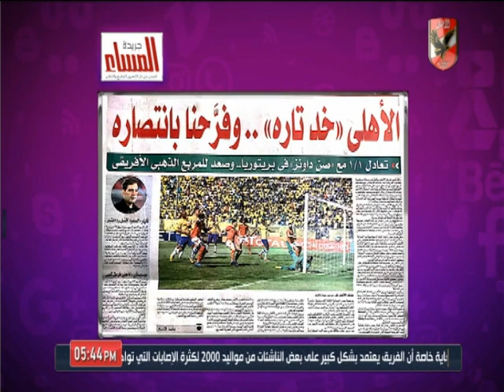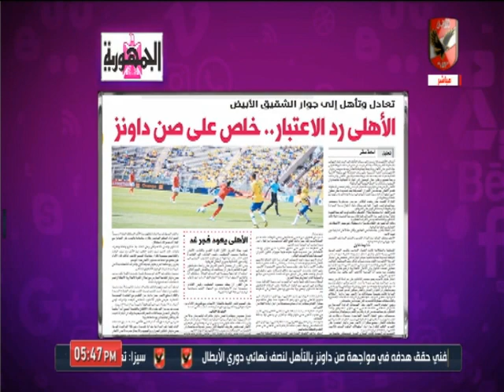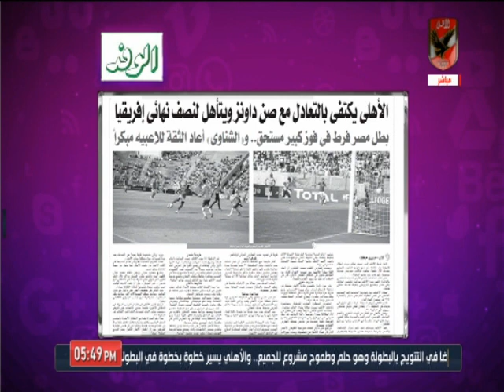حلقة كلام في الميديا 8-3-2020